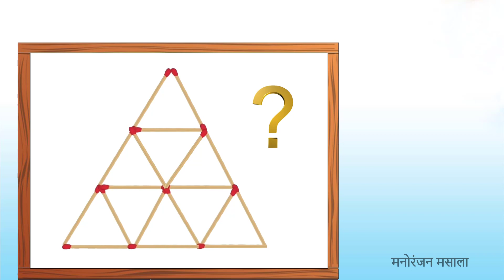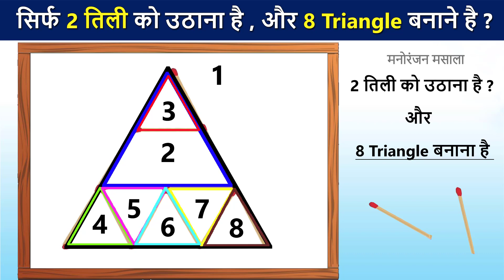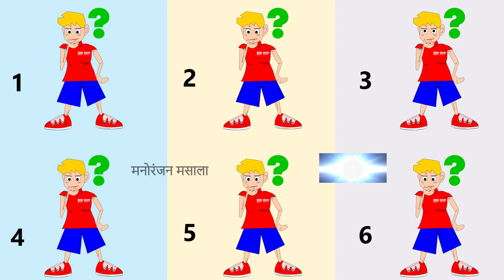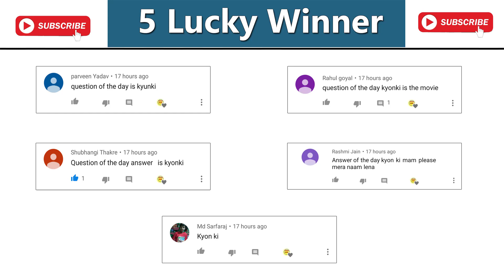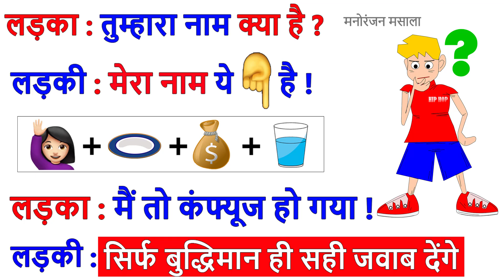Part 189 5 Majedar Paheliyan | Riddels In Hindi | Jasusi Paheliyan | Picture Puzzle | IQ Test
5 Majedar Paheliyan | Riddels In Hindi | Jasusi Paheliyan | Picture Puzzle | IQ Test

Bujho To Jane Paheliyan with answer in Hindi, riddles, puzzle in Hindi, Hindi Paheli,

Hello friends
welcome to Manoranjan Massala